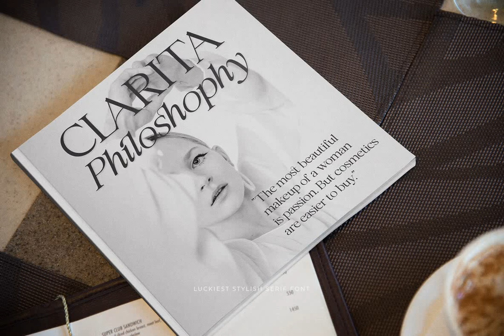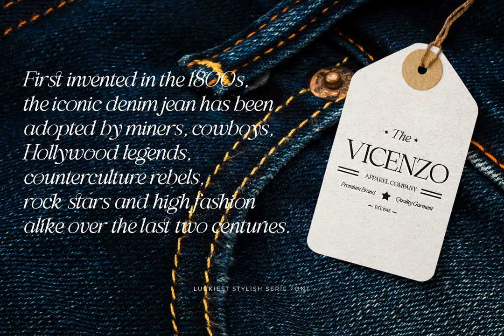Luckiest Font - Download at YouWorkForThem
Download Luckiest Font at YouWorkForThem

Luckiest is a serif font design published by Ratna Krismawati